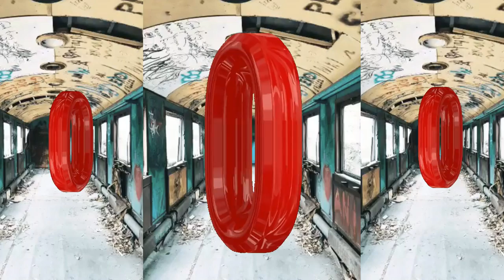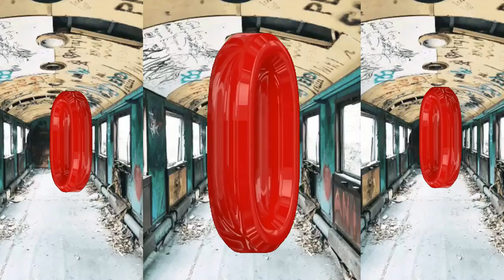Peyk feat. Metin Önderoğlu – Kocaman Sıfır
Mix: Ahmet Ozan Murat
Mastering: Çağan Tunalı
Kayıtlar: Metin Önderoğlu Stüdyo
Serdar Öztop Stüdyo
NYM Yapım
Stüdyofrekans